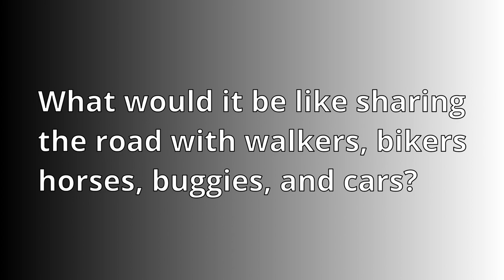GARRETT MORGAN (Traffic Light Inventor) - Black History Month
The Wise Channel celebrates African Americans who did amazing things! Garret Morgan was an inventor who used his mind to solve BIG problems.

Questions:
1. What would it be like sharing a road with walkers, bike riders, horses, buggies, and cars?

2. What’s the worst part about running into a horse?

3. What is one big problem that needs fixing?